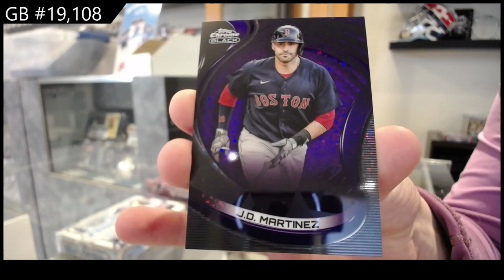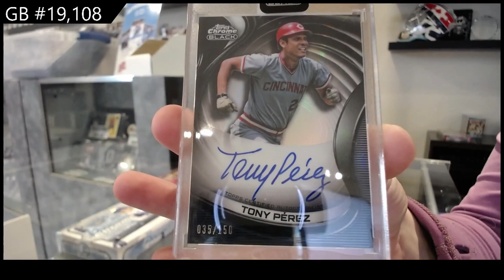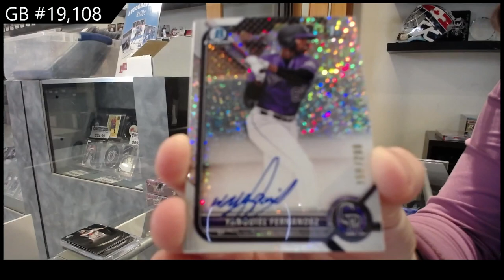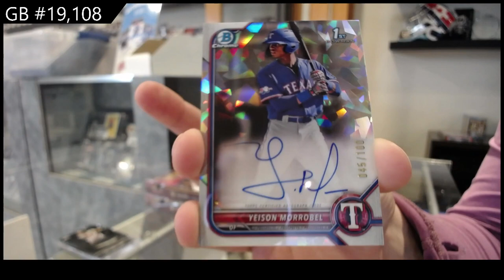2022 Bowman Chrome HTA & 2022 Topps Chrome Black Baseball Box Break - C&C GB #19,108